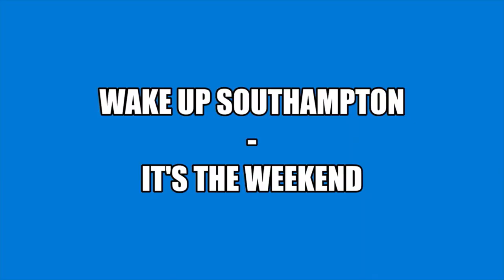Southampton Mash-Up! Live! Christmas Mash-Up! Live! - New Look Titles - 2023-Present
This Is The New Look Titles To Southampton Mash-Up! Live! Christmas Mash-Up! Live! And Was Made By Surge TV At University Of Southampton With The Saturday Mash-Up! Theme Tune From CBBC From 2017 Up Until To The Present Day.

Broadcast Live Every Saturday And Sunday Weekend Morning From 9am To 12noon At The University's University of Southampton Students' Union (SUSU), Building 42 University Rd, Southampton, SO17 1BJ.